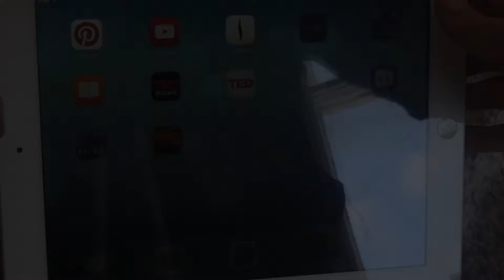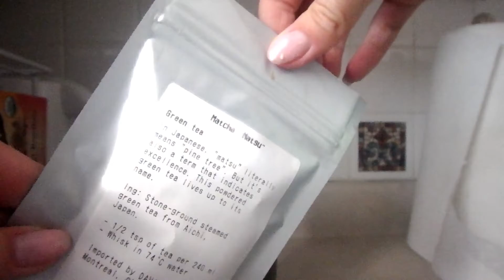Winter Morning Routine | Life with Burt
A little look into my winter morning routine when I have a little extra time in the morning to relax and get more done before I'm out the door for the day!

lifewburt